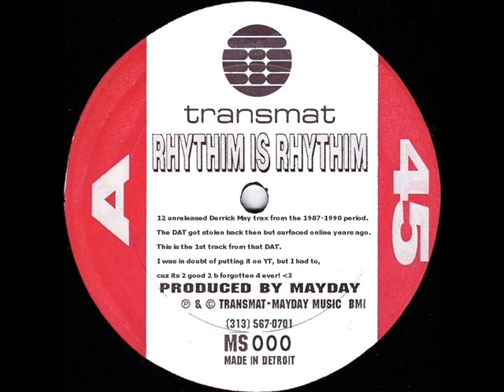Rhythim Is Rhythim Unreleased 1 Hand Over Hand